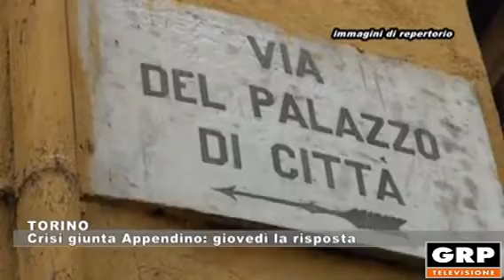TORINO: "Crisi giunta Appendino: giovedì la risposta" - 16.07.2019 - GRP TV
Confronto decisivo in settimana per le sorti della maggioranza pentastellata a Torino: dopo l'out-out della sindaca Chiara Appendino si attende l'esito del confronto interno dei cinque stelle. Nella discussione in aula sul ritiro delle deleghe al vicesindaco Montanari, l'opposizione parte all'attacco.